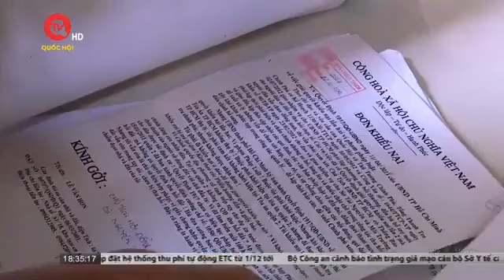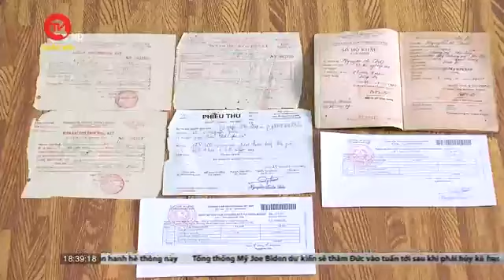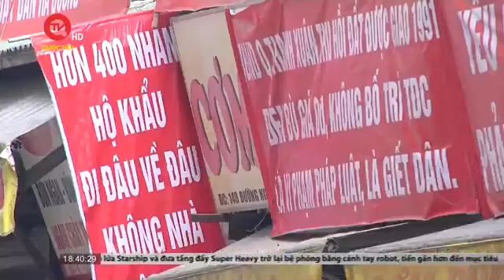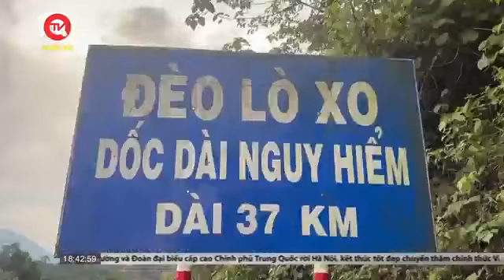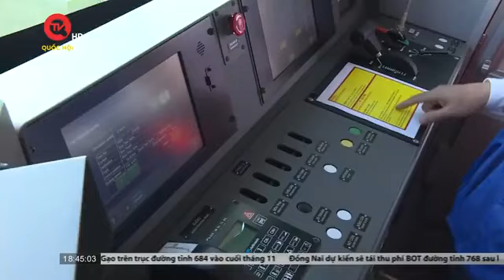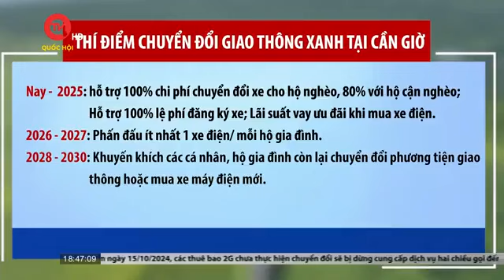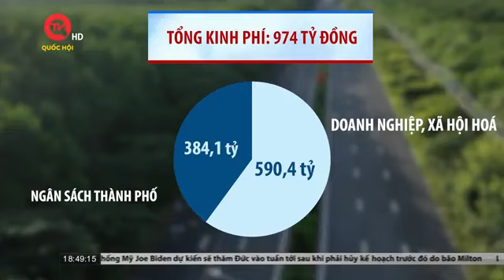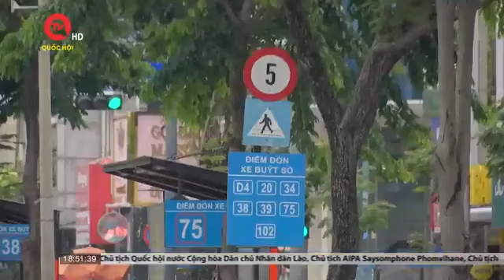Hà Nội: Vướng giải phóng mặt bằng đường Nguyễn Tuân | Chuyển động 365 ngày 14/10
Truyền hình Quốc hội Việt Nam | Bản tin Chuyển động 365 ngày 14/10/2024 có những nội dung đáng chú ý như sau:
- Cho ý kiến về việc chuẩn bị kỳ họp thứ 8, Quốc hội khóa XV
- Hà Nội: Vướng giải phóng mặt bằng đường Nguyễn Tuân
- Triều tiên tuyên bố sẵn sàng chiến đấu